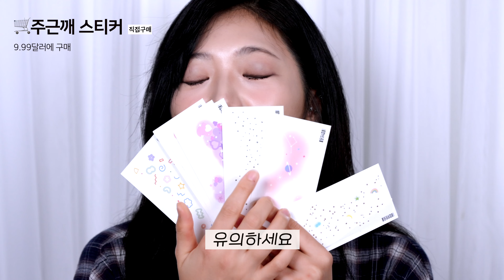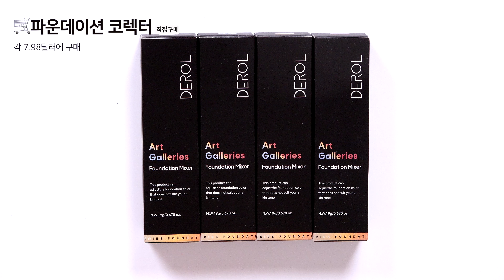오랜만에 아마존에서 직구..⭐️틱톡 뷰티 쉽지 않다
***Product

🛒주근깨 펜
[모카]
15달러에 구매

🛒주근깨 스티커 빅
6.99달러에 구매

🛒주근깨 스티커 아동용
9.99달러에 구매

🛒4 in 1 메이크업 펜
9.99달러에 구매

🛒파운데이션 코렉터
[화이트, 블루, 옐로우, 오렌지]
7.98달러에 구매

🛒토니모리
젤리 립 멜트 [핫 코코아]
14.35달러에 구매

🛒라네즈
립 글로이 밤
약 35,000원에 구매

🛒아이스크림 정크 푸드 세트
8.99달러에 구매

🛒노바스코샤
피셔맨 립밤 [씨솔트&캬라멜]
약 3만원에 구매

🛒Bushbalm
인그로운 헤어 세럼
14.25달러에 구매

(🛒직접구매한 제품)